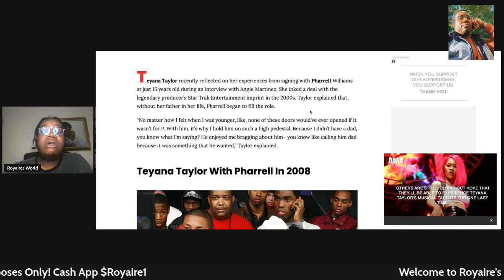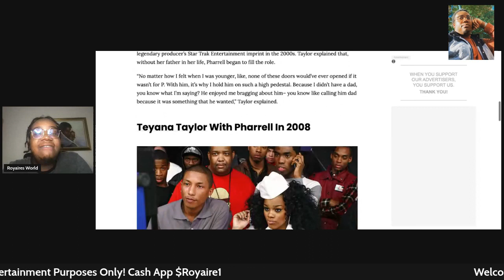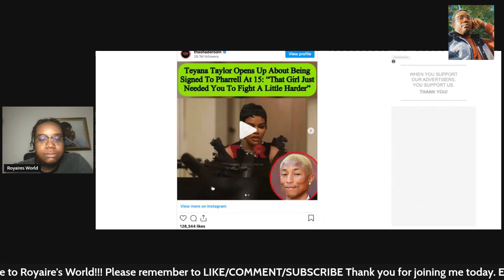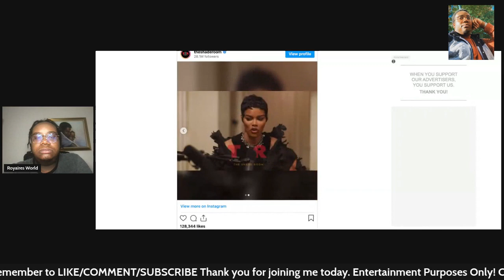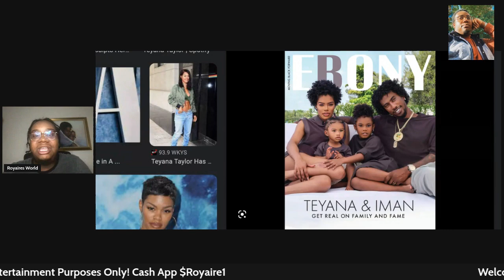You didn't protect me! teyanataylor and pharrellwilliams deal with her 15 year old past